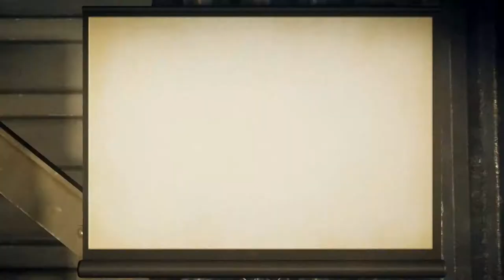[Just Cause 4] teoría del lagarto alienígena